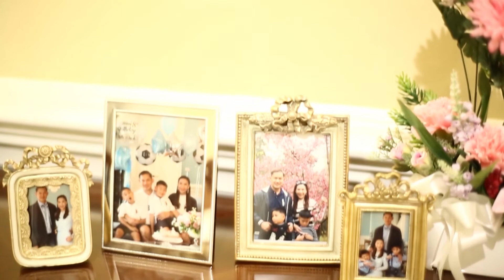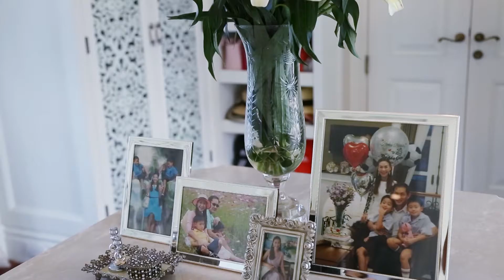คุยยกบ้าน "รศ.พญ.วนัทปรียา พงษ์สามารถ" (5 พฤศจิกายน 2560) 3_3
ออกอากาศวันอาทิตย์ที่ 5 พฤศจิกายน 2560